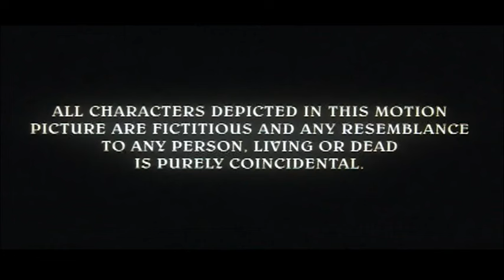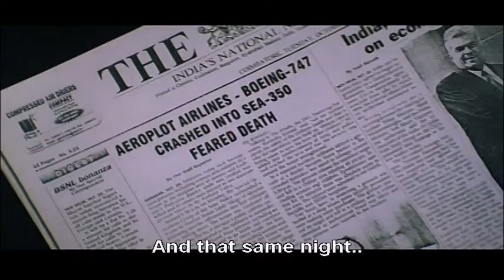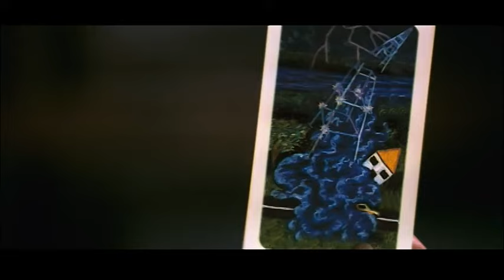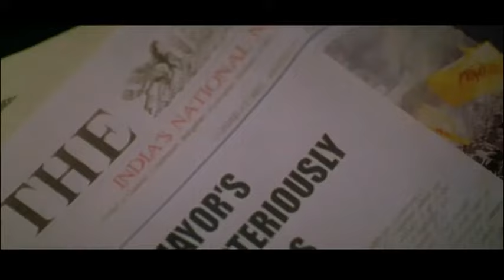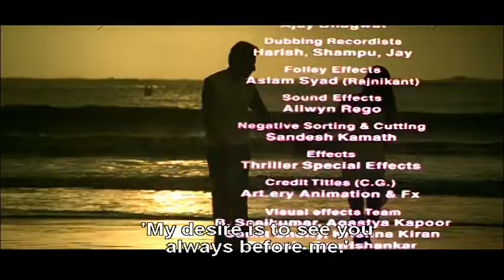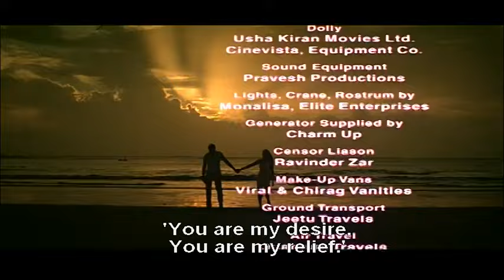Film Rakht duble farsi فیلم هندی رخت دوبله فارسی